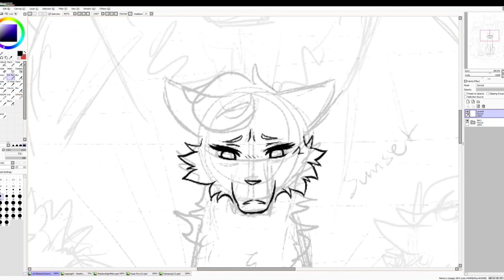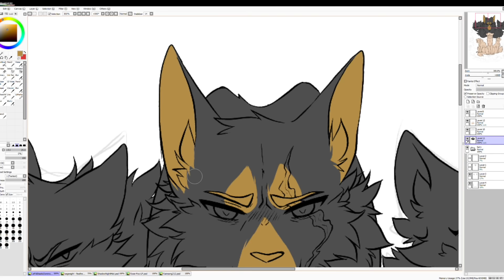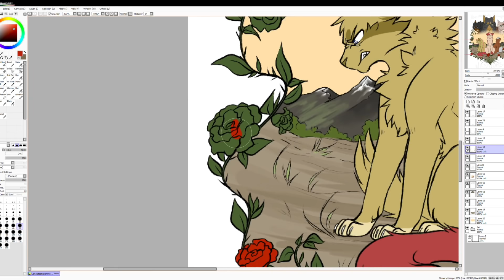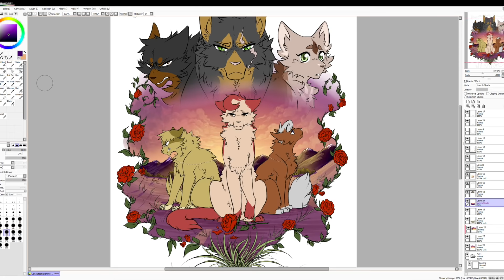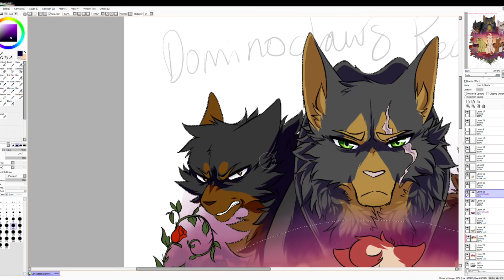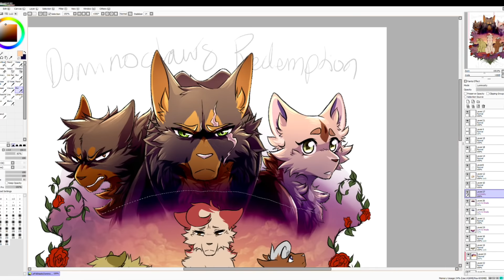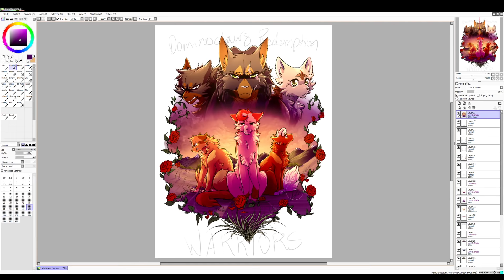Dominoclaw's Redemption - Speedpaint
This is a commission from LeFABtasticDomino!

Characters:
Busts: Darkheart (black/ginger tom), Dominoclaw (dark grey/tan tom), Wolfstep (tan/white she-cat).
Below: Sunchaser (gold-furred tom), Rosepetal (ginger she-cat), Rabbithop (ginger/white she-cat).

It's strange because I think we're all at least a bit familiar with Dominoclaw, even though he is a fan character. I don't know the exact story, but there are commissioned pieces of him and these characters everywhere! :D

Program: Photoshop Cs5/Paint Tool SAI
Tablet: Wacom Intuos5 Tablet
Deviantart: Riverspirit456
Recorded With: Windows 10 Game Recorder
Edited With: Imovie